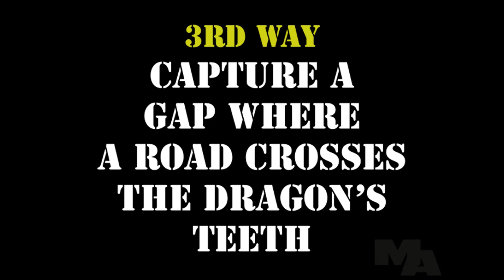3 Ways to Cross Dragon's Teeth on the Siegfried Line 1944 HD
There's been a rise in interest in "Dragon's Teeth" anti-tank barriers since the Russians started constructing them as part of highly visible defense lines in their temporarily occupied territory in Ukraine. Previously, during World War 2 they were an easily recognized feature of the Germans "Siegfried Line" fortifications built on Germany's Western border with France, a response to the Maginot Line. Although fearsome in appearance, they proved to be easily surmountable as demonstrated by the 23rd Engineers of the 3rd Armored Division in the Fall of 1944. No doubt the flimsy "Teeth" the Russians are distributing will be easily overcome by the resourceful Ukrainians.
This film is from raw, unedited footage from the National Archives. I put selected scenes together to tell this story & added additional sound effects from Sherman tanks for a bit of realism.
Zeno
for the World's largest selection of World War 2 & vintage jet aircraft aviation videos.
We have 100s of films in our library and have licensed footage to major TV networks and cable channels world wide.